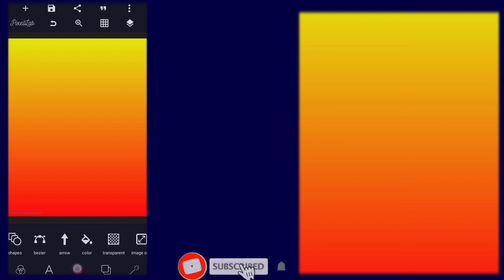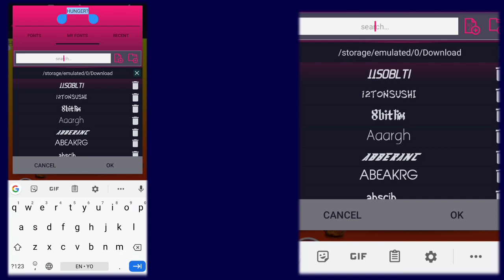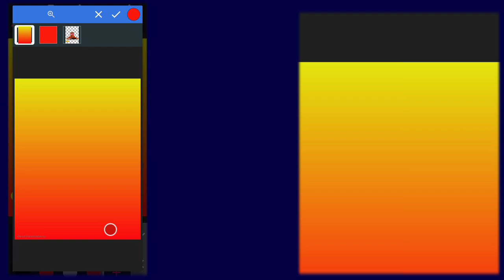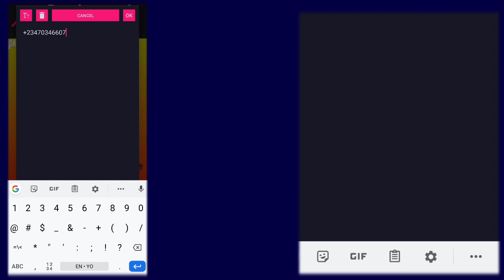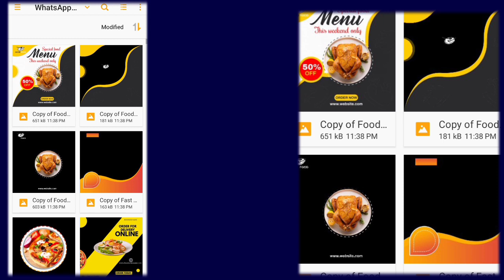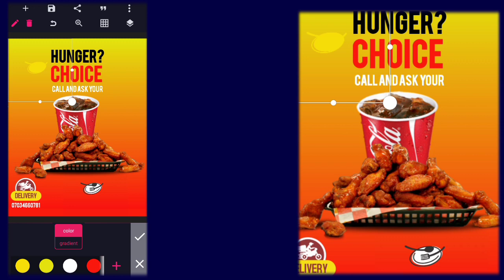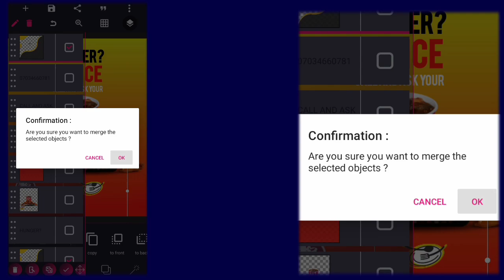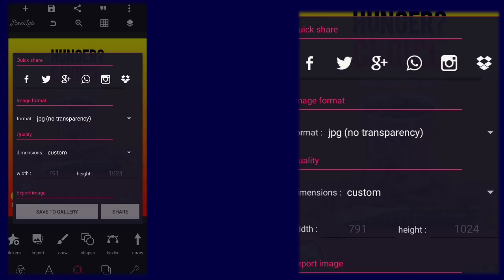How to make Professional flyer on Android pixelLab app - food restaurant flyer | pixellab tutorial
On this video i will show you how to create Professional flyer | restaurant flyer | restaurant flyer design | food flyer design in pixellab | pixellab tutorial | graphic design

✓ gobold
✓ Evogoria font

 📌 Download PLP FILE  ; Kindly watch the video to extract plp password. very simple.

Stay blessed